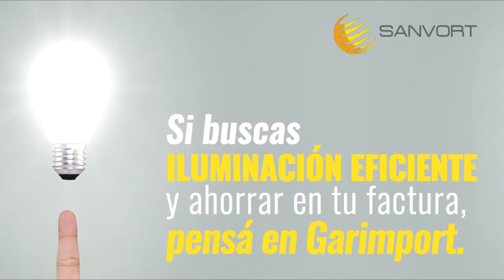Matías Pérez: "Queremos profesionalizar a la Mutual"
El futuro integrante de la Comisión Directiva de la Mutual, Matías Pérez, destacó los objetivos principales de la nueva gestión.